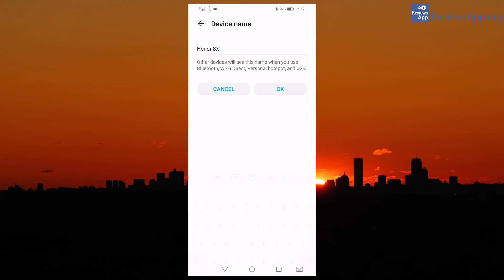How to change Bluetooth name on Android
How to change Bluetooth name on Android - tutorial

If you want to read the video transcript or more details